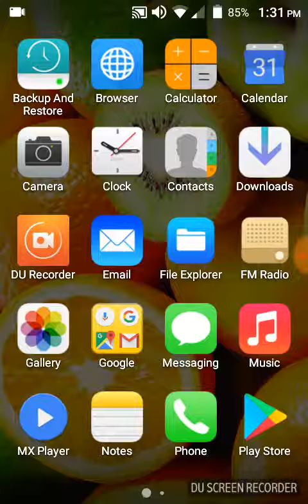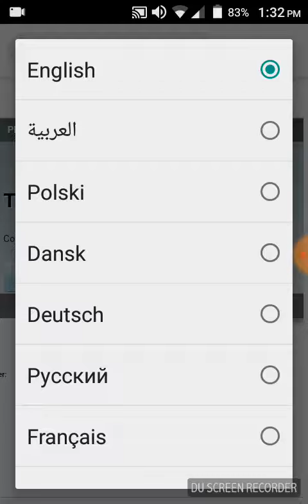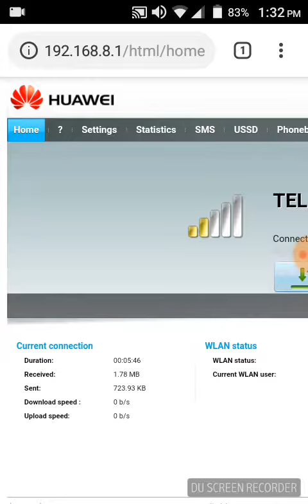How_To_Change_Language_of_Any_Evo without_any_app with A easy eay